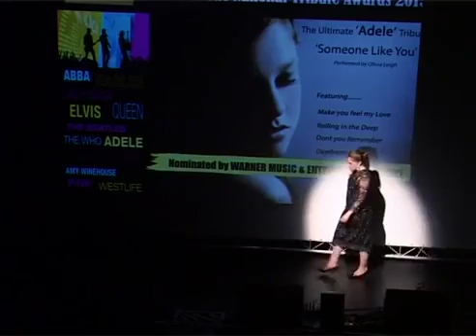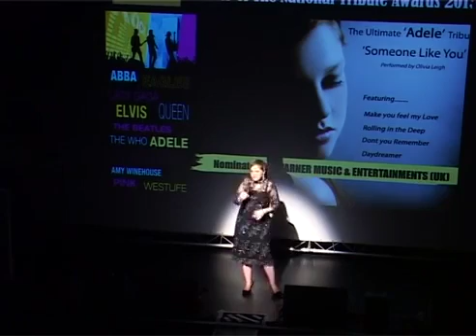Someone like you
Looking and sounding like the real thing, our tribute acts pay homage to some of the world’s biggest bands and solo artists. From Michael Jackson to Tina Turner, The Beatles to Queen, we have a fantastic and varied selection of some of the world’s best tributes.

Whoever you choose, you can be confident that Champions Music & Entertainment will find you the perfect solo artist for your event.